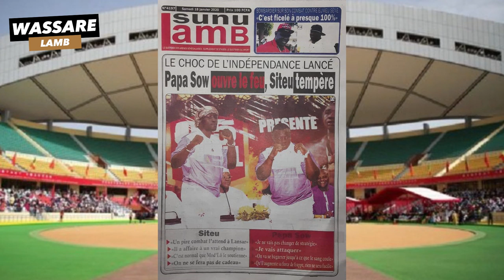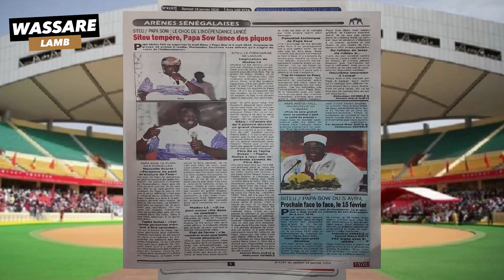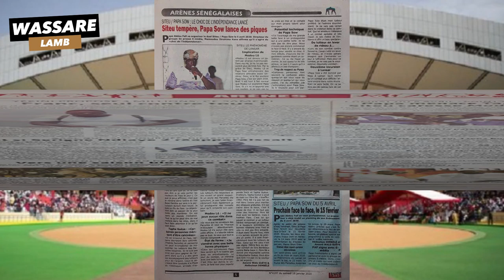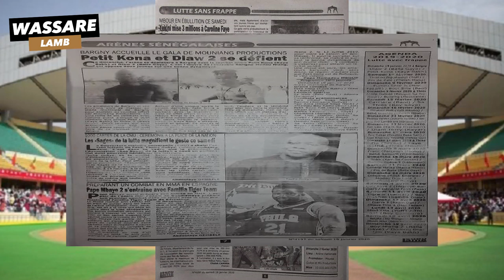Le Choc de l’indépendance "Papa Sow ouvre le feu, Siteu tempère" l Revue du 18 JAN 2020